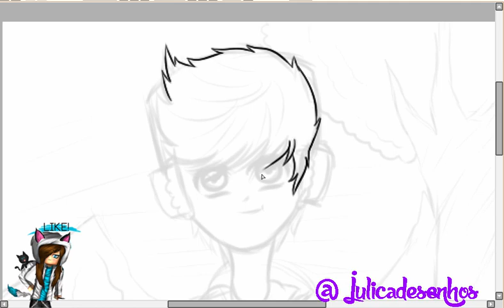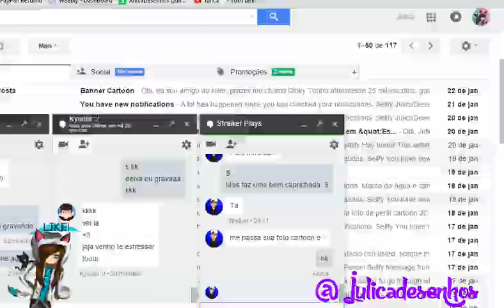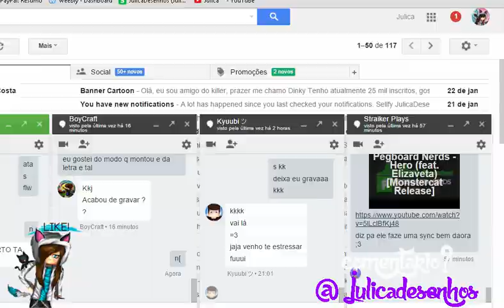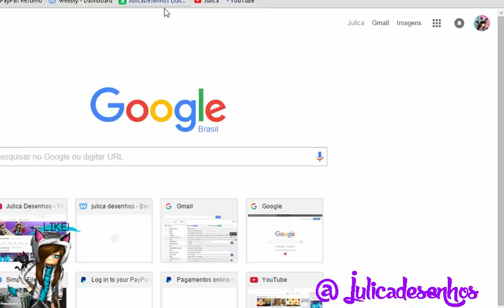SPEEDART - MANGÁ Davizinh nos games#PEDIDOS OFF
E TBM SE LER AI EM BAIXO ANTES DE TUDO! :3

TUDO O QUE VOCÊ PRECISA SABER!: ;3

►- EU COBRO , espero que vocês entendam porque muita gente me pede! mas eu estou precisando muita de uma intro de minecraft e outra de 3D quem estver disposto a fazer as duas ou alguem que saiba fale comigo que dou uma cartoon 3D em troca :3!
USO MESA!

SKYPE: ~ compre um cartoon e entre em contato comigo nele~
WATS: privado tbm

►- MINECRAFT NICK : Julica_Desenhos
 RECURSOS QUE EU USO:

►- MESA DIGITALIZADORA (tablet) : Wacom Intuos pen & touch small  -modelo : CTH-480 -COM BORRACHA!

►- MOWSE (gamer) : Spider Tarantula Fortrek 2000dpi
vc pode usar qualquer mowse para desenhar ;3

PROGRAMAS USADOS:
►- DESENHO: Paint Tool Sai

 usava o camtasia recorder mas da erro agora uso esse ai e mt bom recomendo tanto pra tutos e pra grava desenhos ;3
►- GRAVADOR: oCam

►- DESENHOS: pedidos off

►- MODO DE PAGAMENTO:

DEPÓSITO BANCARIO(tranferenca bancaria)

- site ainda meio desatuailizado!

(qualquer coisa q aconteça com o canal , tipo parar de posta video ou algo do tipo e culpa da escola kkkk pq ta chegando ai e difici
mas NUNCA VOU PARAR! pelo menos q eu me prometi!!) - se vc leu no futuro eu ja estou na escola :D